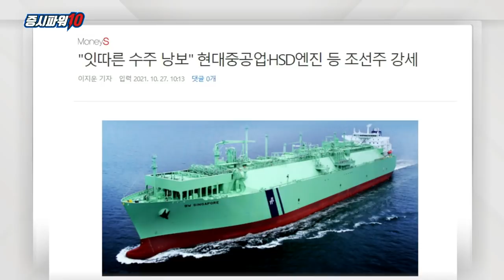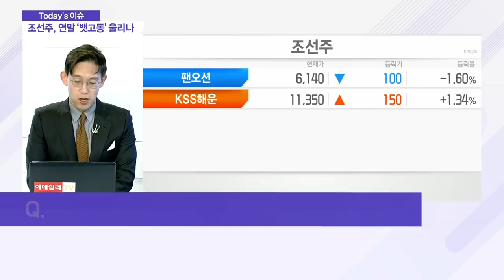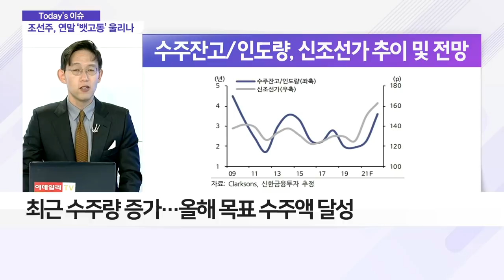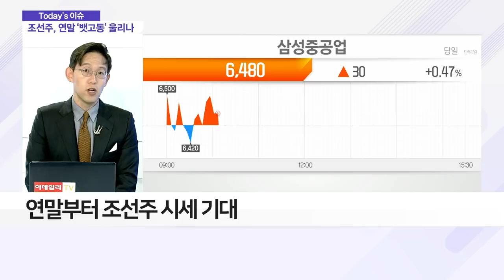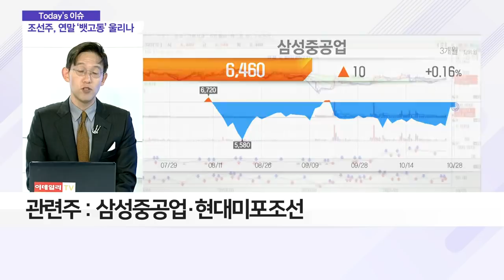삼성중공업·현대미포조선... 조선주, 잇단 수주 ‘낭보’… 연말 ‘뱃고동’ 울리나_이슈 파워 (20211028)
Q. 조선주, 잇단 수주 ‘낭보’… 연말 ‘뱃고동’ 울리나?
- 조선주, 최근 주가 동반 부진
- 10월, 대우조선해양 약 -7.21% 등 동반 약세
- 지난 25일 수주 기대감에 상승 후 시세 반납
- 조선주, 원자재 가격 상승 등으로 주가 부진
- 최근 수주량 증가… 올해 목표 수주액 달성
- 재무제표에 2023년부터 반영
- 조선주, 향후 실적 턴어라운드 주목 필요
- 연말부터 조선주 시세 기대
- 관련주: 삼성중공업·현대미포조선